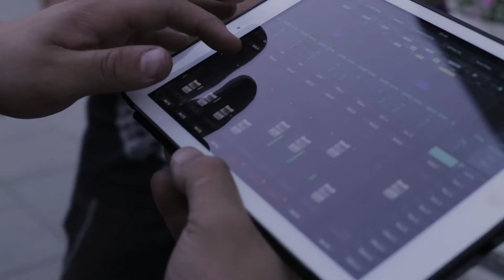Agata Karczewska - Prince Harry | Sofar Warsaw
Agata Karczewska performing "Prince Harry" at Sofar Warsaw on July 24th, 2018

Artist: Agata Karczewska

Filmed by: Paulina Kardas, Konrad Gładkowski

Edited by: Paulina Kardas

Audio by: Damian Popławski